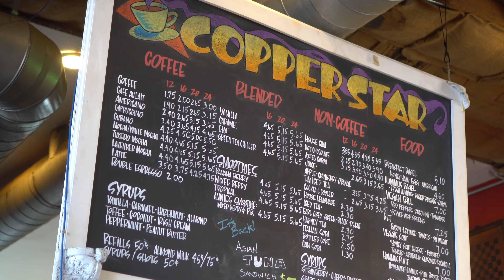The Curve at Melrose